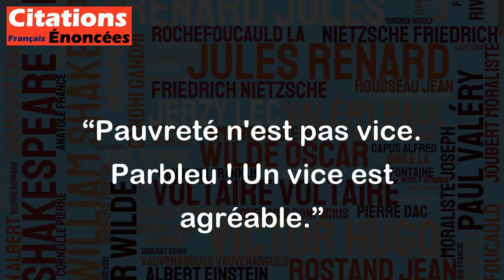Pauvreté n'est pas vice. Parbleu ! Un vice est agréable. - Paul Léautaud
Cette citation de Paul Léautaud est une réflexion ironique sur la notion de pauvreté et de vice. Il souligne ici que la pauvreté n'est pas comparable à un vice, car contrairement à ce dernier, elle n'est pas agréable. Il met donc en évidence que la pauvreté est une situation difficile et désagréable, contrairement aux comportements ou habitudes considérées comme des vices, qui peuvent procurer du plaisir. Cette citation nous invite donc à réfléchir sur la manière dont la société perçoit la pauvreté et comment elle traite les personnes concernées.